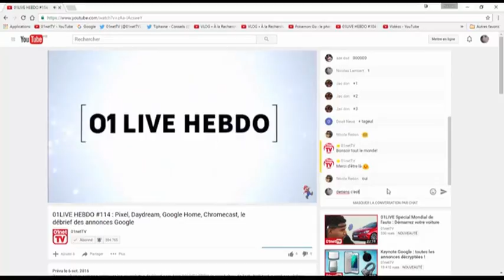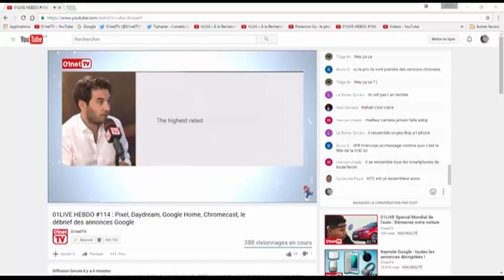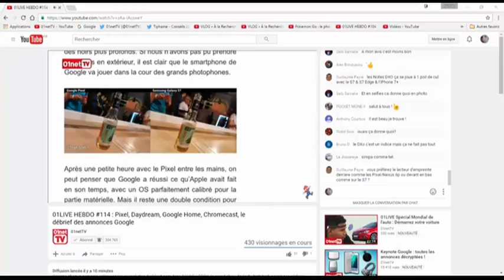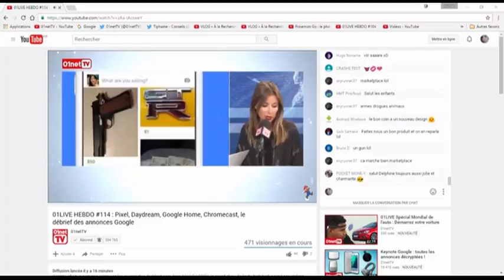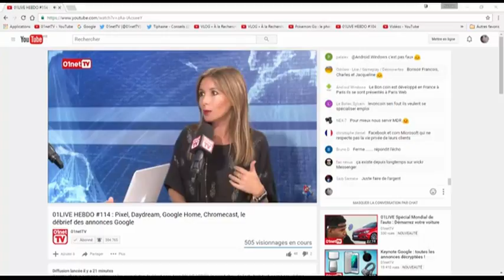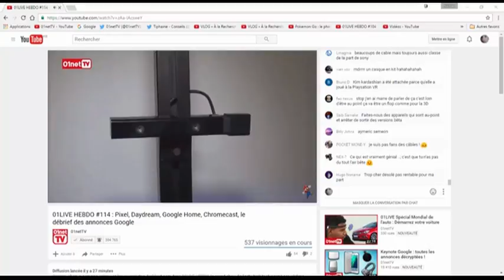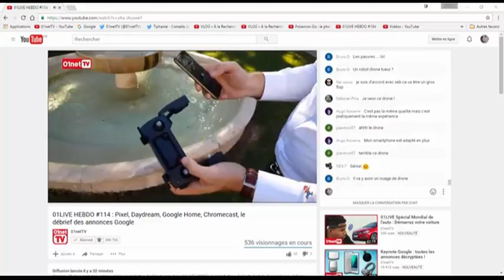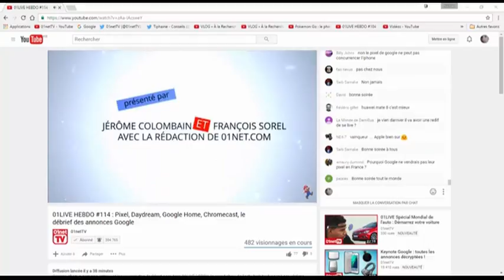01LIVE HEBDO numero 114 Pixel Daydream Google Home Chromecast le débrief des annonces Google